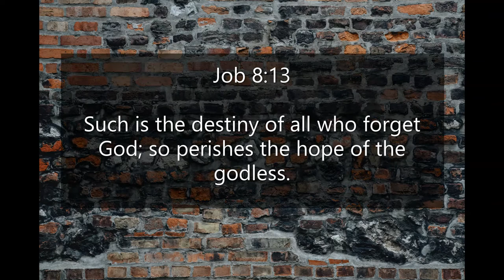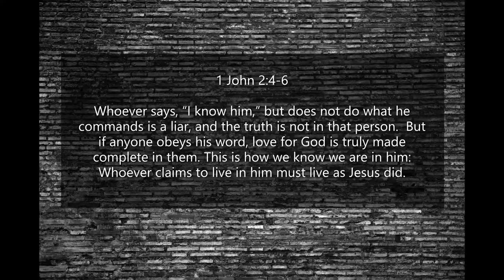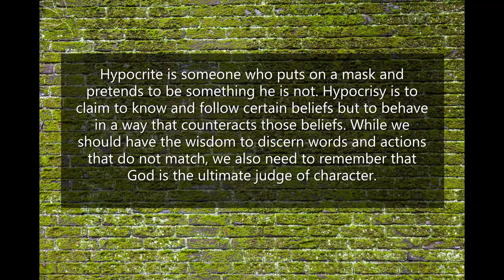Inspirational Quotes - About Hypocrisy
If you like Inspirational Quotes - About Hypocrisy video, please do not forget to hit the subscribe button and the bell icon to notify you, we are uploading new inspirational quotes every day.